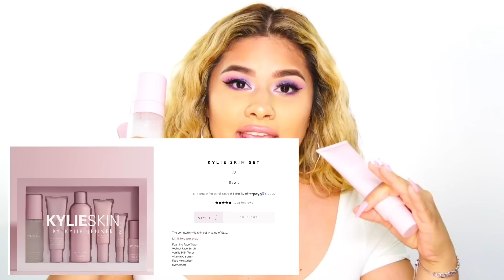KYLIE SKIN BY KYLIE JENNER REVIEW || SKIN CARE || CAROBI PARADA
I bought Kylie Skin a month ago and have been so anxious to finally put out my review of my experience with KYLIE SKIN.